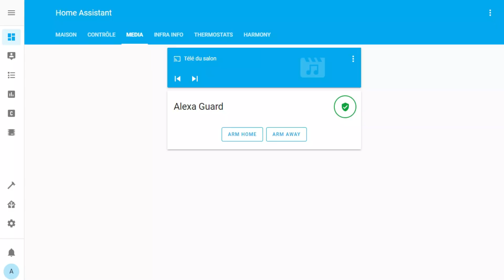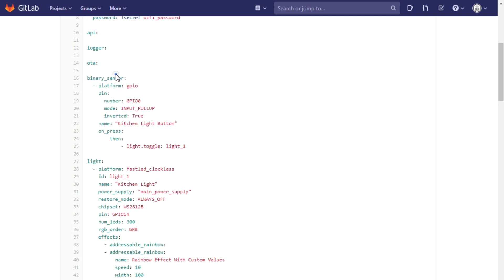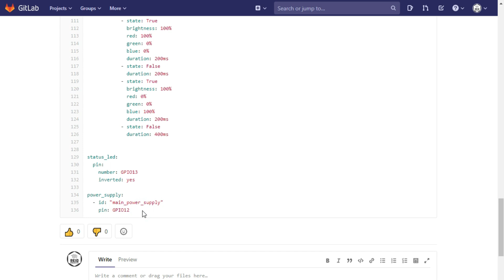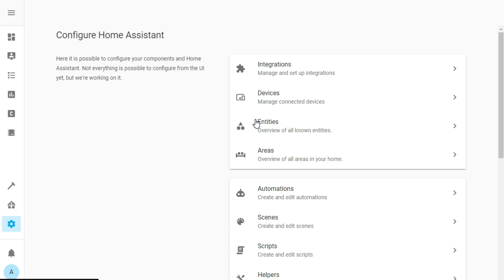Control a WS2812B RGB LED strip with a Sonoff Basic and ESPHome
Here is the 3rd episode of the ESPHome series ! For this project, we're connecting a WS2812B RGB LED strip to a Sonoff Basic with ESPHome and HomeAssistant.

*CODE AND CONFIGURATION*

*MATERIAL*

*CHAPTERS*

00:00 Intro
00:10 Material
00:25 Put Sonoff Basic in Programming mode
1:22 Add configuration to ESPHome integration
2:10 Configuration overview and upload
3:39 Wiring
6:12 Add to Home Assistant